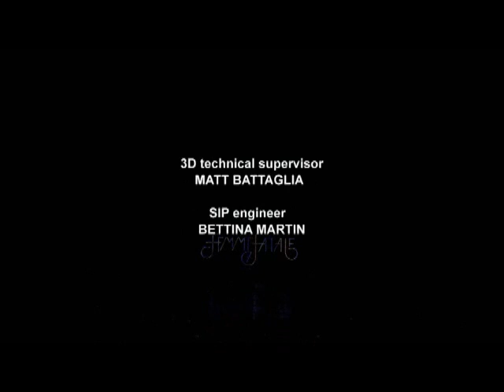(DVD/BLU-RAY) Britney Spears - Till The World Ends (Live From Toronto)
The Femme Fatale Tour live Toronto. (DVD/BLU-RAY)